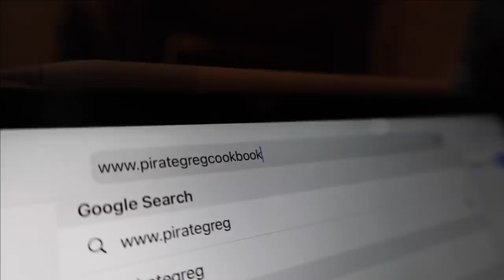Will Tennyson Reviews MY Ultimate Anabolic Cookbook 2.0 || Better COOKIES Than SUBWAY?!